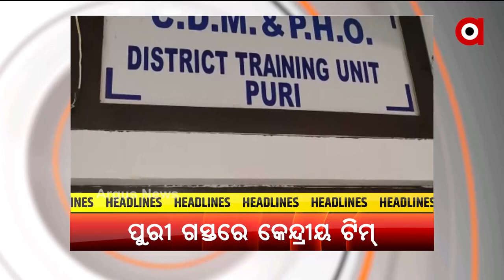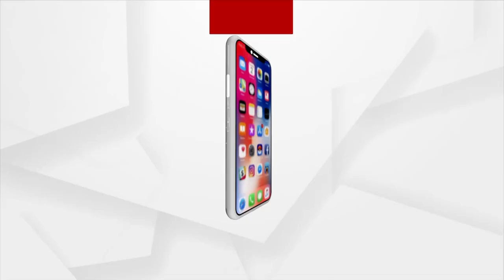Headlines 1 PM | 07 July 2021 | Argus News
+ ମୋଦିଙ୍କ ଦ୍ବିତୀୟ ପାଳିରେ ପ୍ରଥମ ସଂପ୍ରସାରଣ
+ ଆବାସ କେଳେଙ୍କାରୀ ନେଇ ବିଜେପିର ରଣହୁଙ୍କାର
+ 6ପୁରୀ ଗସ୍ତରେ କେନ୍ଦ୍ରୀୟ ଟିମ୍
+ କୋରୋନା ଡେଥ ରେ ରାଜ୍ୟରେ ରେକର୍ଡ
+ କୋଭିଡ ଭ୍ୟାକ୍ସିନକୁ ନେଇ ଭଲ ଖବର
+ ପରଲୋକରେ ବରିଷ୍ଠ ଅଭିନେତା ଦିଲ୍ଲୀପ କୁମାର
+ ଶ୍ରୀମନ୍ଦିରରେ ଆଜି ଘଣା ଲାଗି ପରେ, ଖଳି ଓ ଖଡ଼ି ଲାଗି ନୀତି